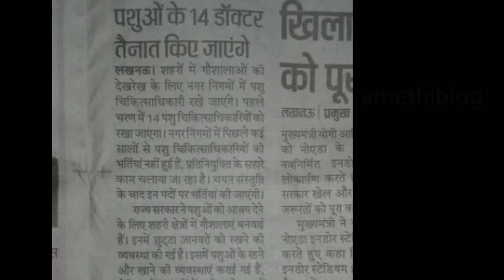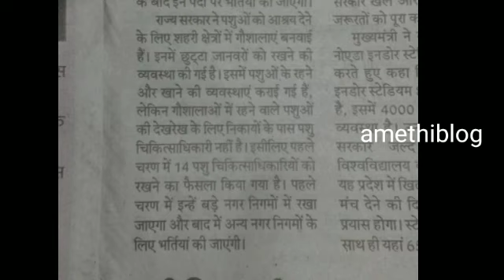new job veccinetor and sahaayak || new business | new business idea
new business
new business idea
business